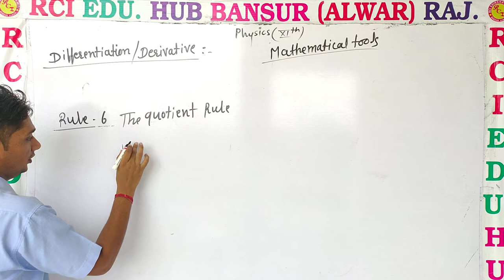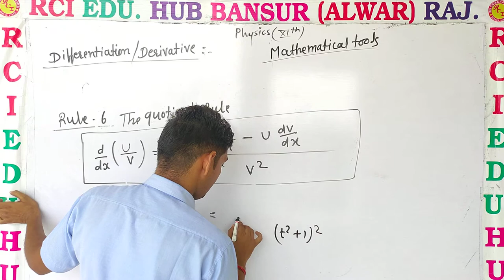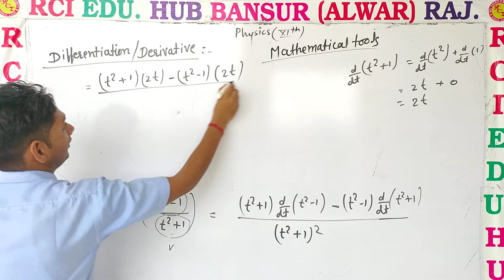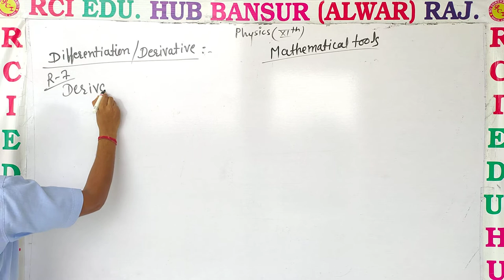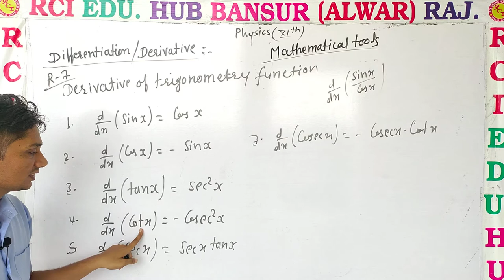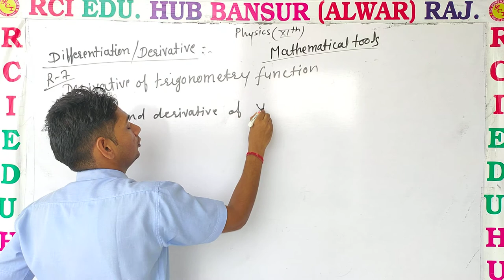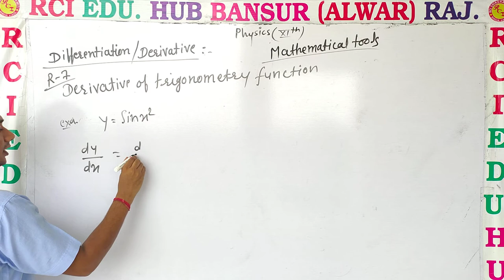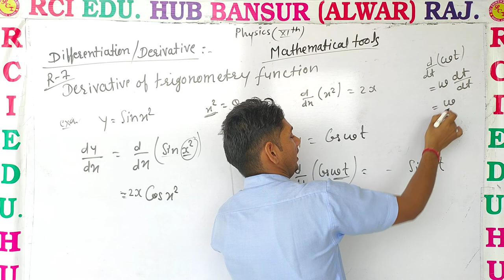Derivative rules 2 ll Rci Edu. Hub Bansur Alwar Raj. ll BY SUNIL SIR